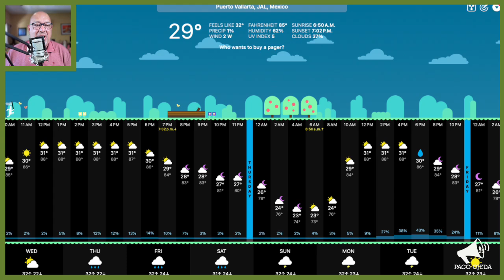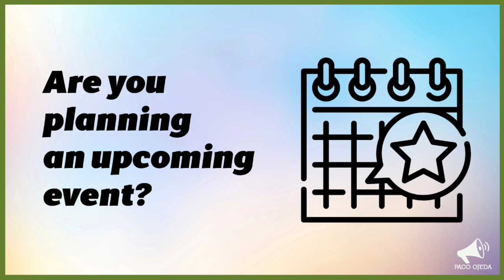Puerto Vallarta Coffee & Headlines • September 18, 2024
It’s Nuevo Nayarit, not Nuevo Vallarta, says Nayarit governor. Earthquake drill day is tomorrow. A precious palm tree is removed from Medina Ascencio. A new three-day weekend is coming. PLUS: Guadalajara’s Colonia Americana, a Barrio Mágico?

Welcome to Coffee & Headlines! Paco Ojeda produces this community-sponsored project for Puerto Vallarta's English-speaking locals.
Coffee & Headlines is made possible by our viewers and by the following Community Partners:

From today’s broadcast:

HEADLINES

Nayarit Governor Miguel Angel Navarro reminds Mayor Elect Munguía, it’s Nuevo Nayarit, not Nuevo Vallarta.

People are wondering about the whereabouts of a valuable palm tree that was removed from Francisco Medina Ascencio.

October 1 will become a federal holiday every six years moving forward. We tell you why.

LEISURE

Episode 26 of The Spotlight is coming up on Wednesday, September 18. We will be broadcasting from the Joint. Boutique Hotel & Cowork and you are more than welcome to join us! Here are the watch and registration pages for this show:

Register if you have an event, product or service to promote

Questions?

EVENT REMINDERS

SEPTEMBER 26 @ 5 PM • GREAT MEXICAN SONGS VOL. 2—Their Composers, Their Performers, and Their Stories
Do you love Mexican music? Are there songs whose melodies you recognize but are unsure of their meaning or origin? In this lively presentation you will learn valuable insight on a handful of popular Mexican songs you may have heard before, along with others considered essential listening for us Mexicans.

OCTOBER 10 @ 5 PM • MEXICO’S SOULFUL STORYTELLERS • Exploring the Impact of Mexico’s Traditional Songwriters
Embark on a captivating journey into the heart and soul of Mexico with “Soulful Storytellers.” This presentation explores the lives and legacies of five influential Mexican traditional songwriters: Agustín Lara, Consuelo Velázquez, Armando Manzanero, José Alfredo Jiménez, and Juan Gabriel.